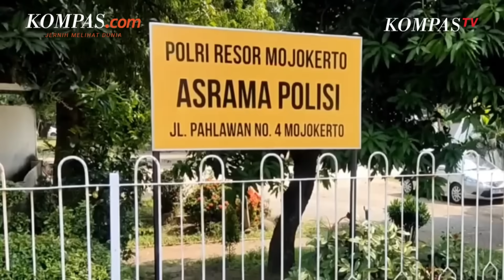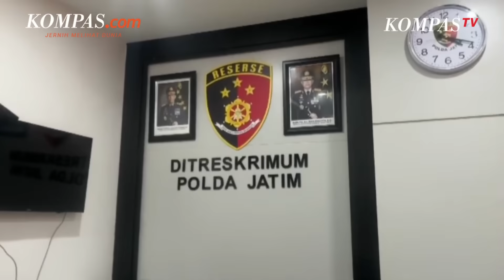Terkuak! Usai Bakar Suami, Briptu FN Jadi Orang Pertama yang Beri Pertolongan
Polda Jatim mengungkap temuan lain dalam peristiwa pembunuhan yang dilakukan Briptu FN (28) terhadap suaminya, Briptu RDW, di Mojokerto, Jawa Timur, pada Sabtu (8/6/2024).

Kabid Humas Polda Jatim Kombes Dirmanto menerangkan bahwa usai melakukan aksinya membakar sang suami, tersangka Briptu FN sempat menolong korban.

"(Korban-red) kemudian dibawa oleh tersangka atas nama FN ke RSUD. Jadi, FN ini juga mempunyai tanggung jawab yang besar untuk menolong yang bersangkutan membawa ke rumah sakit dibantu oleh beberapa tetangga," kata Dirmanto, Minggu (9/6/2024).

Video Jurnalis: Kontributor Jombang, Moh. Syafii
Penulis Naskah: Anggie Puspariana
Narator: Anggie Puspariana
Video Editor: Anggie Puspariana
Produser: Naufal Noorosa Ragadini